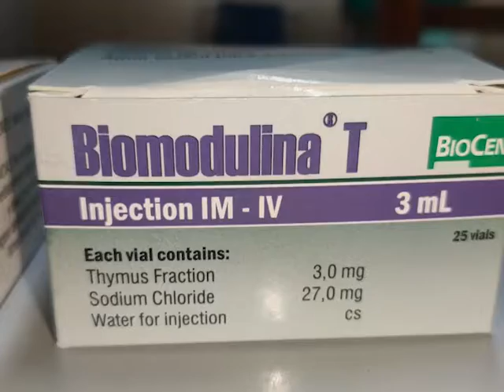Potencia en Sancti Spíritus medidas de bioseguridad en centros de asistencia social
Ante la compleja situación epidemiológica que vive Sancti Spíritus, el sector de la salud refuerza las medidas de bioseguridad en las instituciones de asistencia social como el Centro Médico Psicopedagógico de esa provincia, donde nunca se han reportado casos positivos al Nuevo Coronavirus